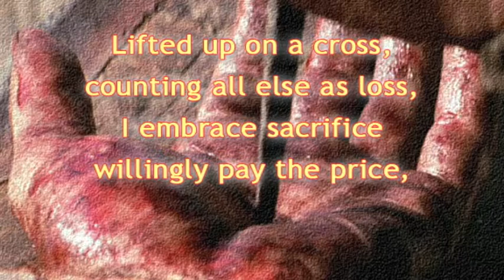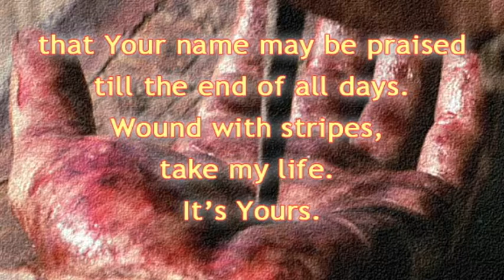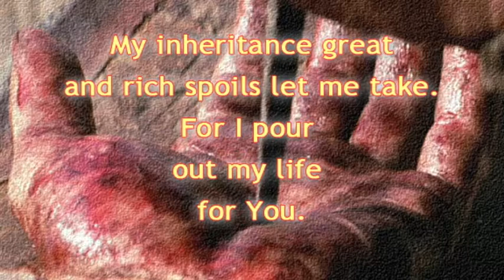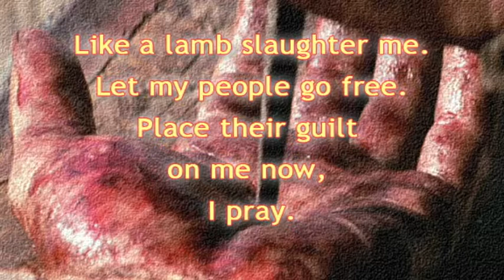Lifted Up on a Cross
music & words by Chad Woodburn
     March 24, 2012
     lyrics drawn from Isaiah 53:10-12, 5-6

counting all else as loss,
I embrace sacrifice,
willingly pay the price
that Your name may be praised
till the end of all days.
Wound with stripes, take my life.  It's Yours.

May You be pleased to crush
me with sickness and such.
For I offer my soul
as a recompense whole.
See my anguish of heart,
satisfied be Your part.
Pardon those under me, their king.

Let me see children mine
till the end of all time.
Let succeed in my hand
all the will You command.
My inheritance great
and rich spoils let me take.
For I pour out my life for You.

Hear me now intercede.
For these souls let me plead.
Show them mercy somehow.
For their sins crush me now.
Like a lamb slaughter me.
Let my people go free.
Place their guilt on me now, I pray.